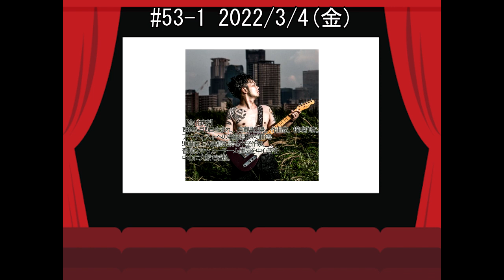HOSAKIN53-1 テンダラーと焼き肉と飲酒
生HOSAKIN
観賞&お食事会

観賞(チケットはご自身でご購入お願い致します)
3/16(水)16:00～
「幻の蛍」
シネ・リーブル梅田

観賞後
スカイビル下で金川と合流、飲食店へ移動
入店後、保坂合流

この番組は「俳優 保坂直希」と「作曲家で構成作家の金川武史」が、プライムビデオで気になる作品をピックアップし、雑談方式で感想をお届けし、皆様のお家時間のお伴をさせて頂こうと言う番組となっております。